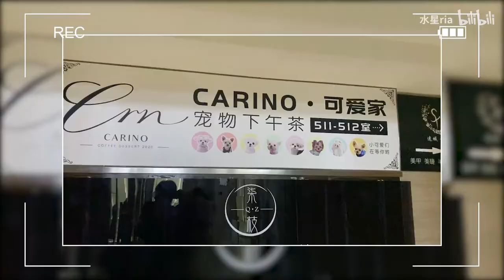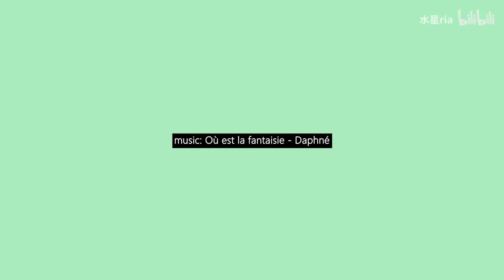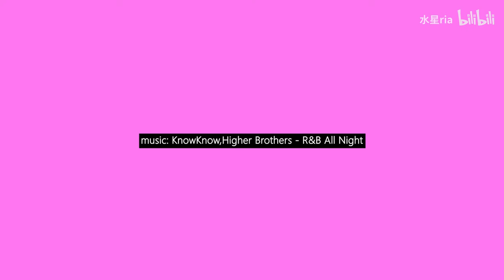【水星】成都Vlog | 偶遇王嘉尔！？掉进马尔济斯窝！和男友从早吃到晚的美食之旅！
微博@Riaa水星 Ins@Merc_linn
有啥建议或者意见阔以私信我！看到都会回哒！